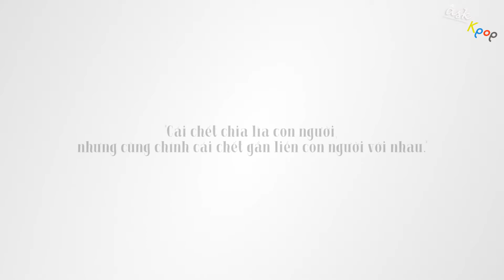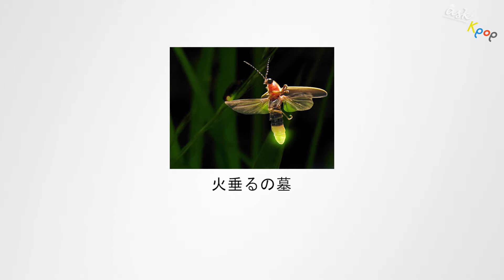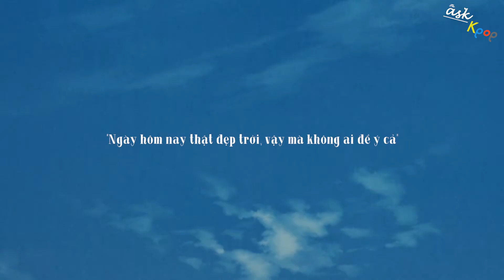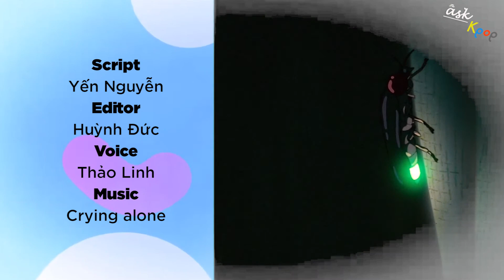MỘ ĐOM ĐÓM - Ý NGHĨA VÀ THÔNG ĐIỆP "PHẢN CHIẾN TRANH"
💬 Script: Yến Nguyễn
📺 Video: Huỳnh Đức
🗣️ Voice: Thảo Linh

Tất cả những hình ảnh và âm thanh đều thuộc sở hữu bản quyền của tác giả và nhà sản xuất phim. ASK KPOP không sở hữu bất kì hình ảnh và âm thanh nào.
© Bản quyền thuộc về ASK KPOP
© Copyright by ASK KPOP ☞ Do not Reup